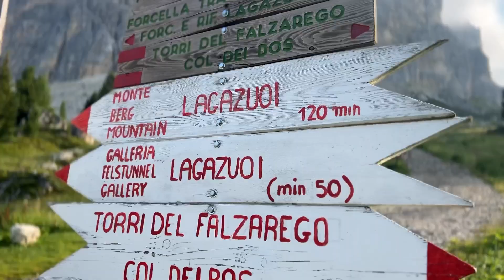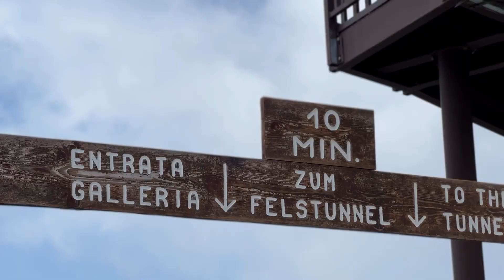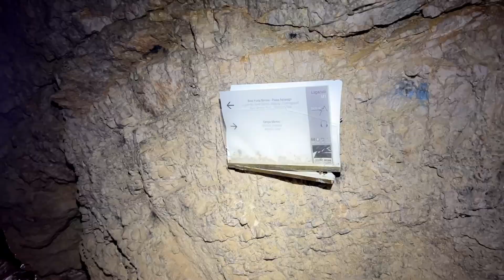Hoch hinaus: Kleiner Lagazuoi 2778 m, Kaiserjägersteig und Felstunnel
Willkommen zu einem atemberaubenden Abenteuer im Herzen der Fanesgruppe! In diesem Video nehmen wir dich mit auf eine unvergessliche Wanderung zum Kleinen Lagazuoi und seinen historischen Geheimnissen.

Der im Ersten Weltkrieg heftig umkämpfte Lagazuoi erzählt eine bewegte Geschichte von mutigen Soldaten und erbitterten Schlachten. Vor über 100 Jahren tobte hier ein brutaler Stellungskrieg zwischen Italienern und Österreichern. Heute ist der Berg Schauplatz eines faszinierenden Wandererlebnisses, das dich durch eine spektakuläre Landschaft und historische Relikte führt.

Unsere Route beginnt am Kaiserjägersteig, der großteils mit einem Drahtseil gesichert ist. Gut angelegte Felsstufen, Drahtbügel und eine imposante 25 m hohe Hängebrücke machen diesen Klettersteig  zu einem wahren Erlebnis. Wir empfehlen dir einen Helm und ein Klettersteigset mitzunehmen. Ein absolutes Muss ist auch eine Stirnlampe für den Tunnelabschnitt.

Der Abstieg führt uns am Rifugio Lagazuoi vorbei, wo ein weiteres historisches Highlight auf uns wartet: Der Kriegsstollen der Alpinis. Diese tapferen Männer versuchten einst, den Berg durch Sprengstollen einzunehmen. Ähnlich wie bei den Cinque Torri sind auch hier verschiedene Bauwerke wieder aufgebaut worden.
Während des Ersten Weltkriegs verband der Kaiserjägersteig die österreichischen Hochgebirgs-Posten auf dem Lagazuoi mit dem Talboden.

Klicke auf den Link weiter unten, um die genaue Route und weitere wichtige Informationen zur Tour zu erhalten. Tauche ein in die Geschichte, genieße die atemberaubende Aussicht und erlebe den Kaiserjägersteigs, den Felstunnels und den Kleinen Lagazuoi in einer unvergesslichen Wanderung.

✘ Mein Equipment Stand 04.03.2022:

► *Unsichtbarer Selfie Stick